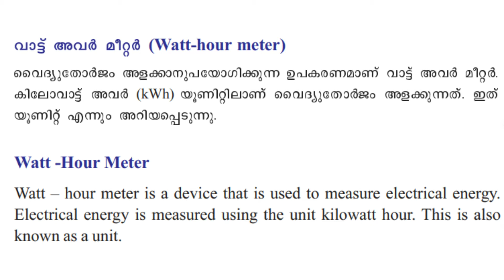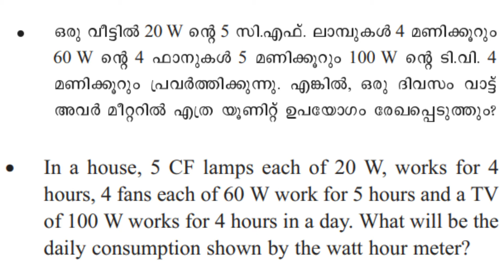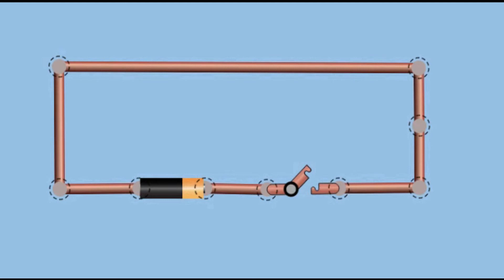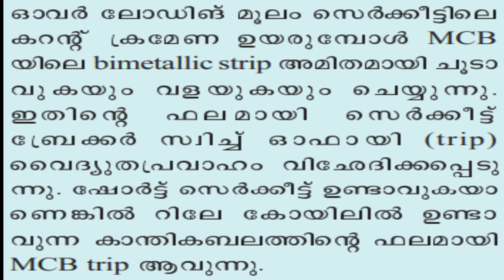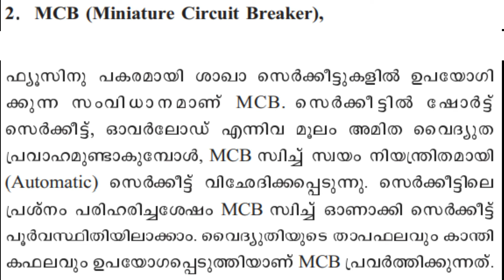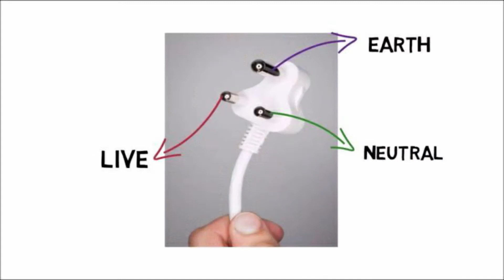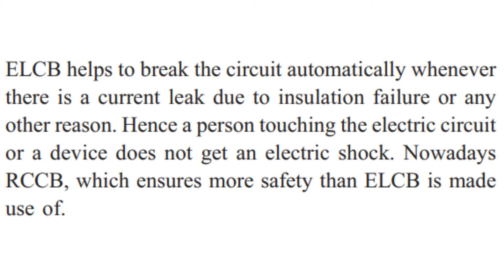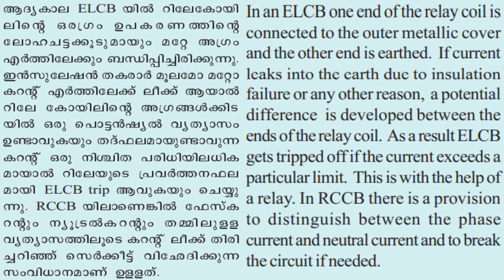WATT HOUR METER | SSLC PHYSICS | CHAPTER3 | ELECTROMAGNETIC INDUCTION | MCB | ELCB | RCCB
@learnwith DPK